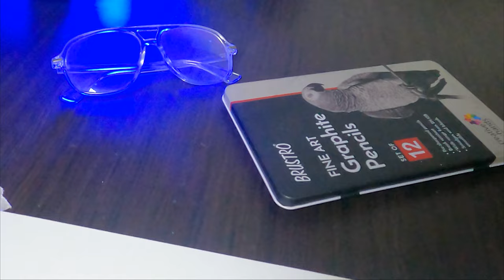Drawing Lord shiva with Nandi🙏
Drawing shiva
drawing mahadev